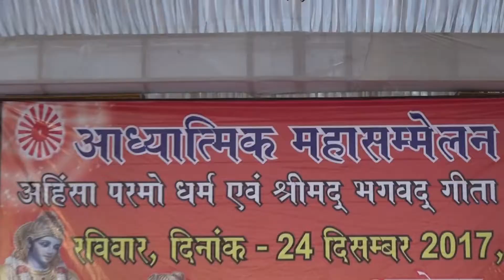Ahinsa Parmo Dharma- BK Shardaben Part 6